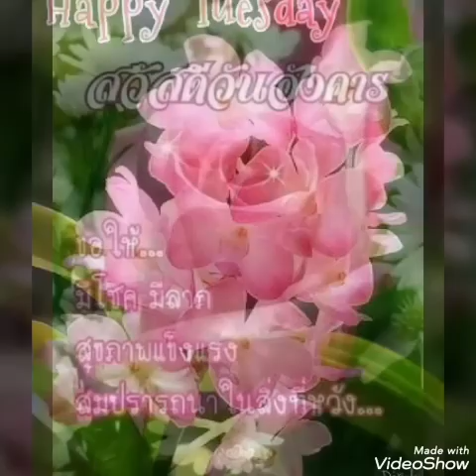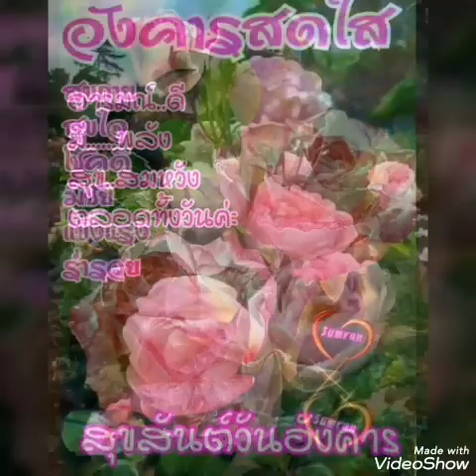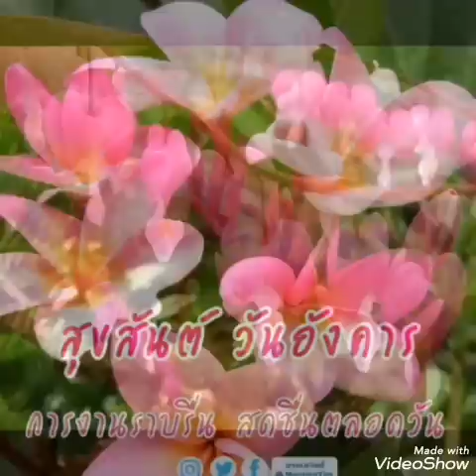"คนสุดท้าย" อัสนี -​วสันต์ สวัสดีวันอังคาร